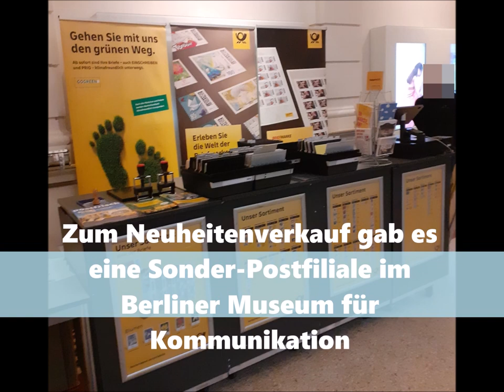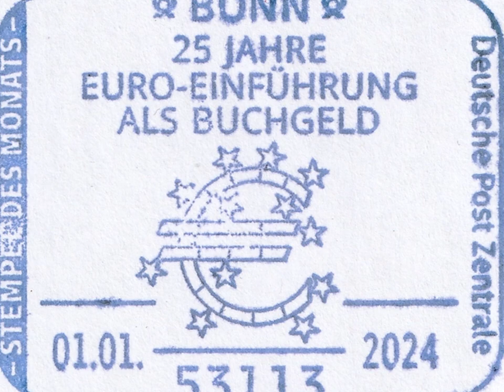Neu im Album: Briefmarken-Neuausgaben der Deutschen Post 01.24 / Deutsche Post new stamps January 24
Zur Ausgabe der neuen Briefmarken vom Januar 2024 wurde das Berliner Museum für Kommunikation zur Sonderpostfiliale.
Bei einem exklusiven Sonderverkauf für Philatelist:innen und alle Interessierten gab es nicht nur die drei brandneuen Briefmarken des Monats Januar 2024, sondern auch ein Tagesstempel, ein philatelistischer „Stempel des Monats“ sowie ein Sonderstempel.
Das Angebot wurde gut angenommen und so kann man sich auf eine Fortführung dieser Reihe freuen.